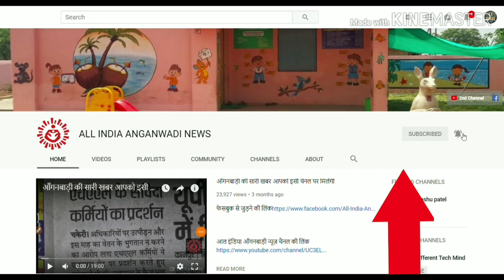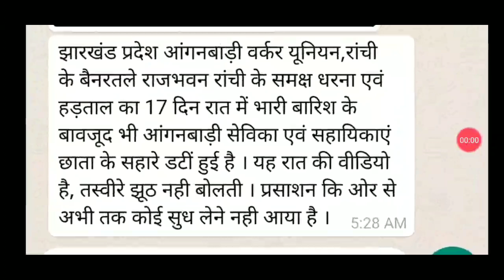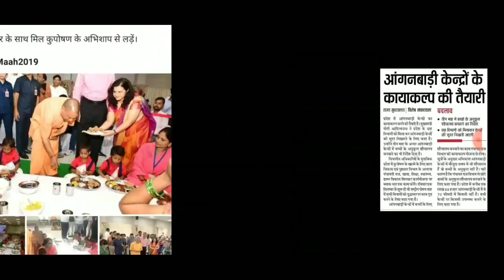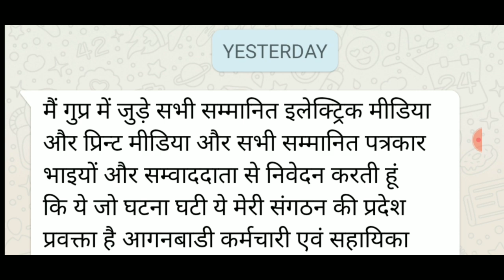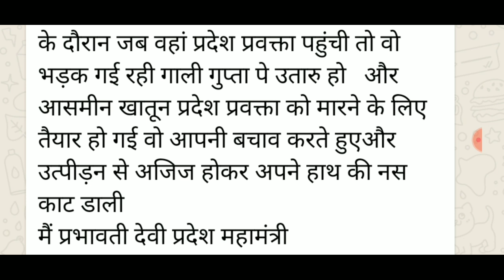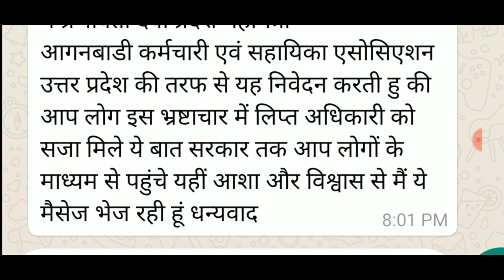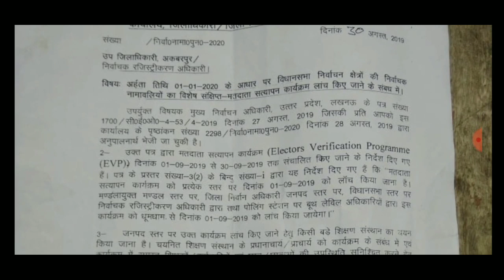2 सितंबर आँगनवाड़ी सहायिका 18 हज़ार मानदेय के लिये रात में भीगती है बारिश में देखिये सच्ची खबरे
2 सितंबर आँगनवाड़ी सहायिका 18 हज़ार मानदेय के लिये रात में भीगती है बारिश में देखिये सच्ची खबरे